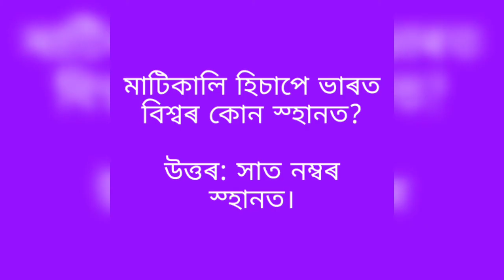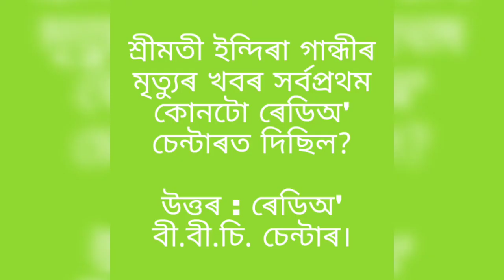Gk part 5, ভাৰতৰ কোনখন নদীত হীৰা পোৱা যায়??? 🤔🤔